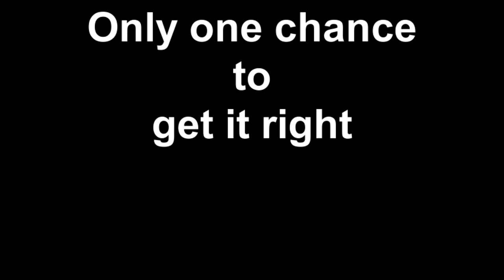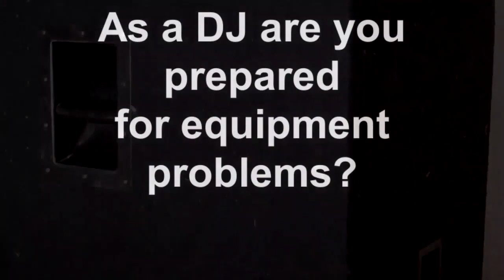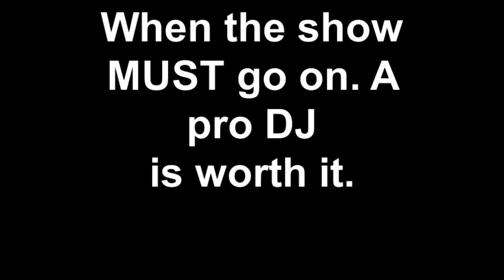Wedding DJ worst of the worst.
Rockford wedding DJ epic fail. sad but true.
Rookie DJ ruins wedding.